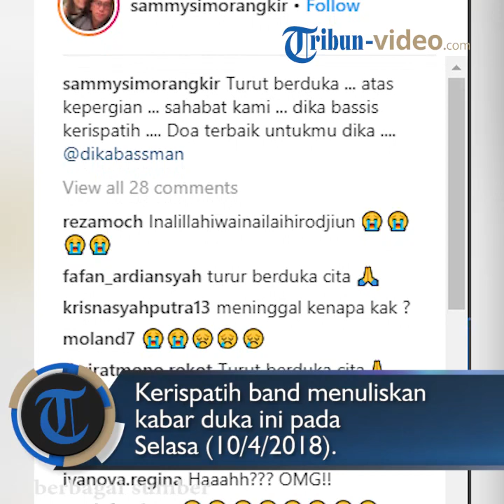Kabar Duka dari Dunia Musik Tanah Air, Pemain Bass Kerispatih, Dika, Meninggal Dunia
Bassist dari grup band Kerispatih, Andika Putra Sahadewa dikabarkan meninggal dunia.

Dilansir Tribun-video dari laman Instagram Sammy Simorangkir, penyanyi dan eks vokalis Kerispatih band menuliskan kabar duka ini pada Selasa (10/4/2018).

Dalam Postingan tersebut hanya menampilkan gambar hitam yang diberi caption.

"Turut berduka ... atas kepergian ... sahabat kami ... dika bassis kerispatih Doa terbaik untukmu dika @dikabassman."

Postingan terakhir dari Dikabassman pun mendapatkan banyak komentar.

"Hai...saya gemuk lagi...," tulis akun dikabassman, Jumat (6/4/2018).

Banyak netizen yang mendoakan kepergian pemain bass grup band Kerispatih ini.(*)